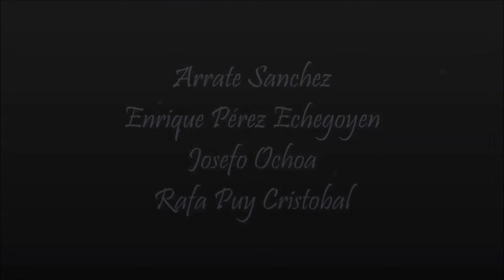Ojaluna actuación En Rincón de Olivedo 10 Dic 2021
Música Tradicional y de Raíz